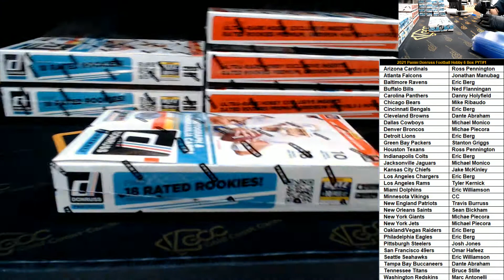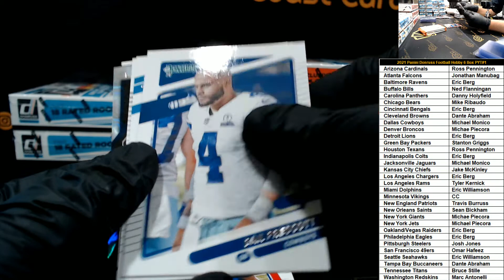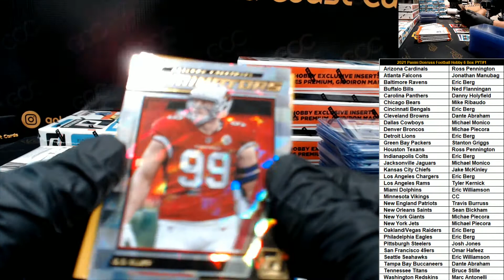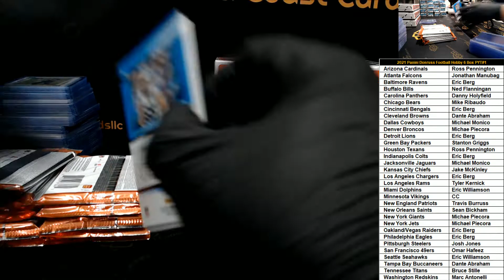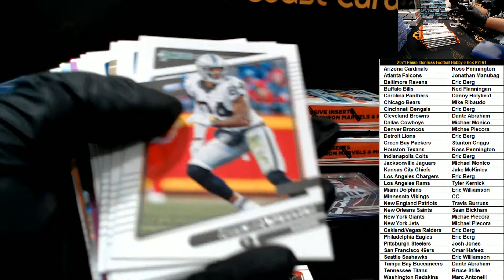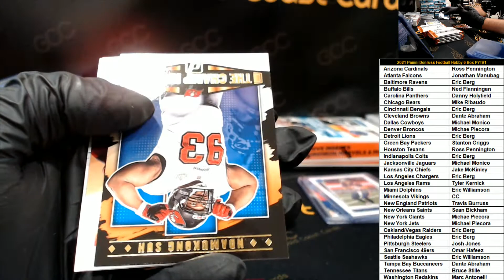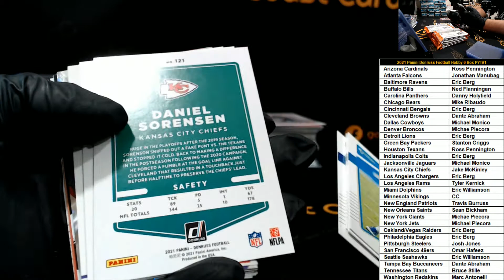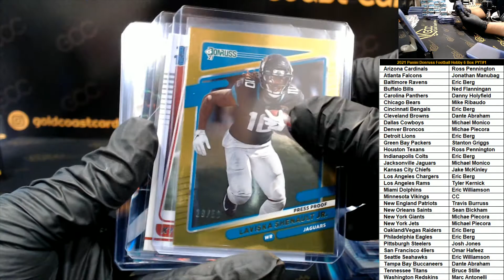2021 DONRUSS FOOTBALL 6 BOX PICK YOUR TEAM #1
Group Breaks done right. Live Group Breaks every night starting at 8:30 est. to join a Group Break! Group Break schedule is on our homepage as well. 2021 DONRUSS FOOTBALL